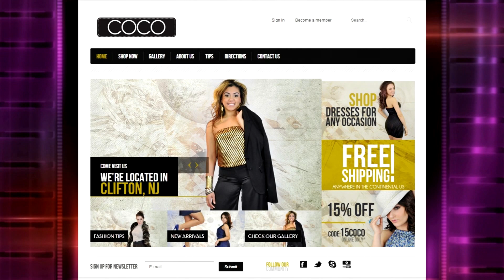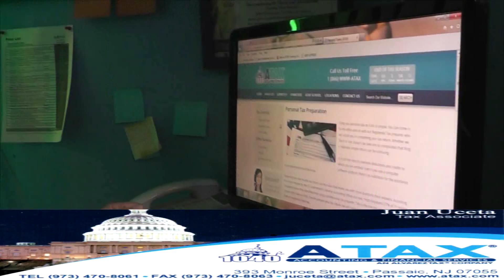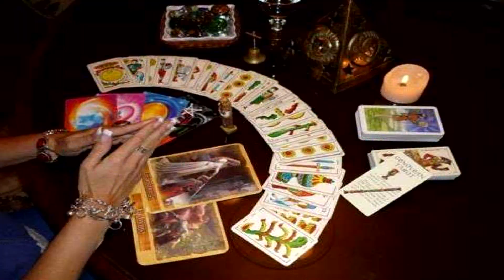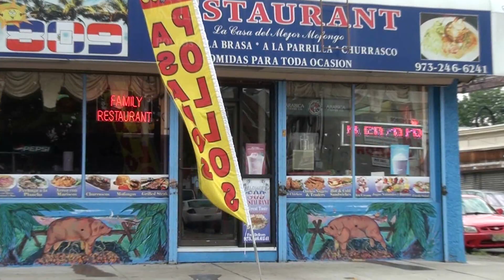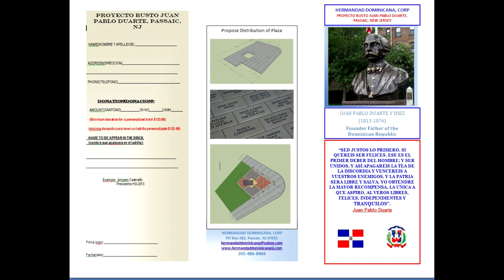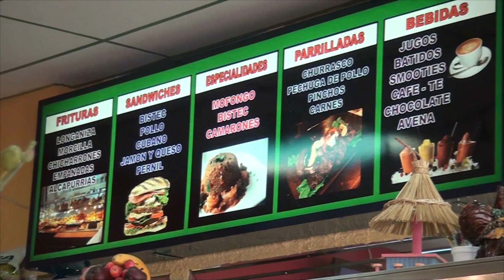TV Show La Hora Lite -Week Mar 23, 2013